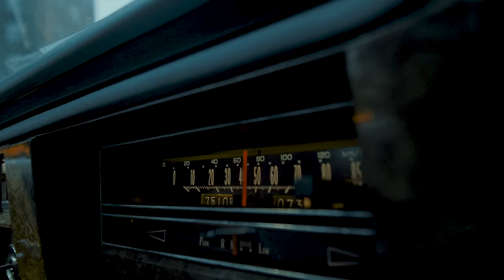Louis Baker - Addict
'I need your love again, because I'm an addict for your love'

Directed by Shae Sterling
Lead Male - Louis Baker
Lead Female - Bronwyn Jolley

Made with the help of NZ on Air